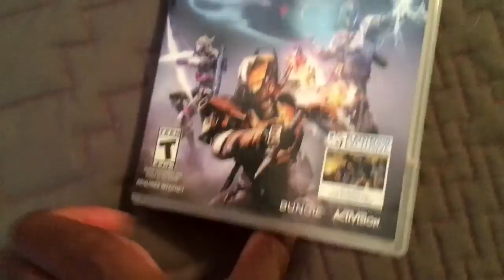Destiny Taken King Give Away! Ps3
in this video i thankk away you gguys for watching and getttning me to 70 and more ssubs